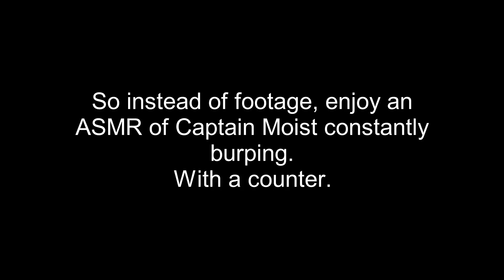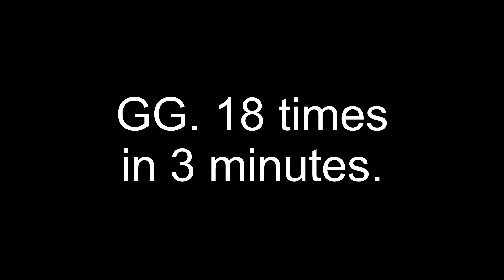[Shitpost] Burping ASMR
Fucking great. Enjoy this shitpost